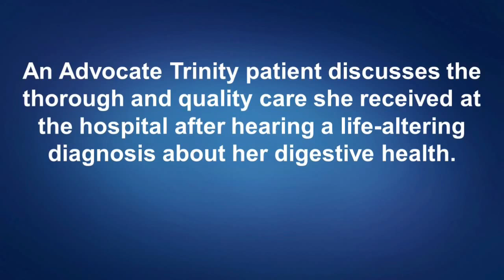Cancer can hit anytime: An Advocate patient story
An Advocate Trinity patient talks about she felt when she received a life altering diagnosis. She is thankful to the doctors at Advocate Trinity, 2320 E. 93rd St., for her care.